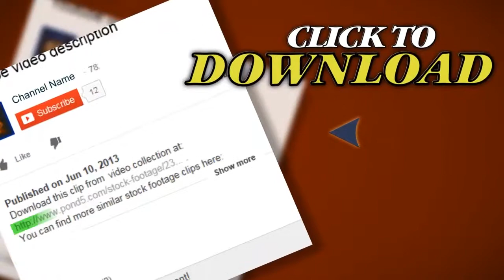Giraffe Eating Leaves. Stock Footage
Thank you for visiting our page Giraffe Eating Leaves. Stock Footage